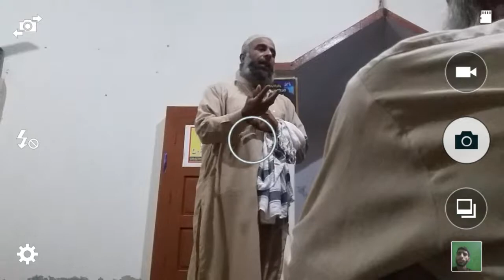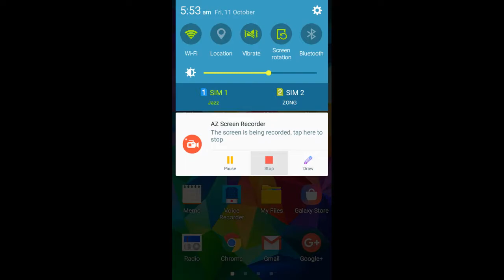Molvi new video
اس ویڈیو میں تبلیغ کی جماعت والا مسئلہ سمجھا رہا ہے اللہ کہ عبادت کرو نماز پڑھو اور لاالااللہ پر قائم رہو دوسروں کو بھی دعوت دین کی دے دوسروں کو تبلیغ کرو